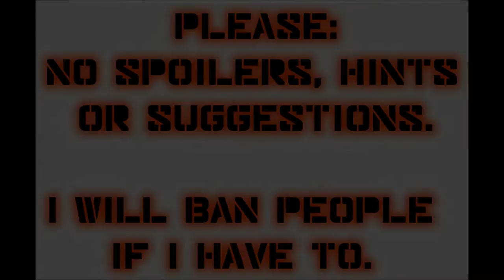Let's Play Mass Effect 2 (Blind), Part 71: Firewalker - Volcano Station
We also explore the Aysur and Yakawa systems, thus finishing up the Caleston Rift cluster.